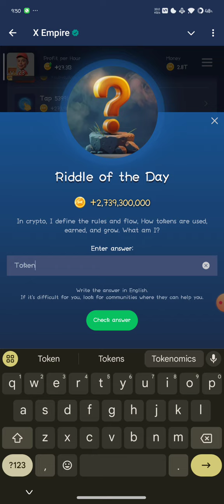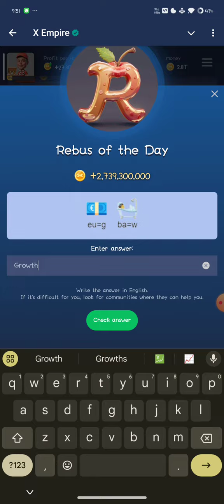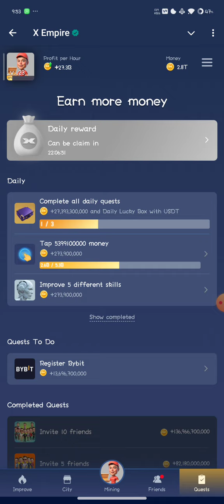X EMPIRE Musk Empire Daily RIDDLE'S, REBUS AND YOUTUBE CODE 08 SEPTEMBER 2024